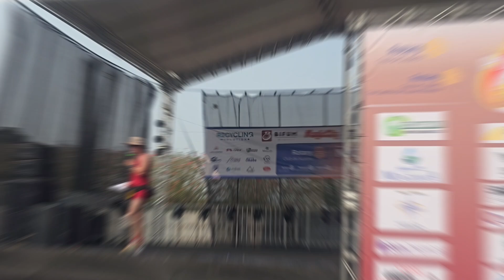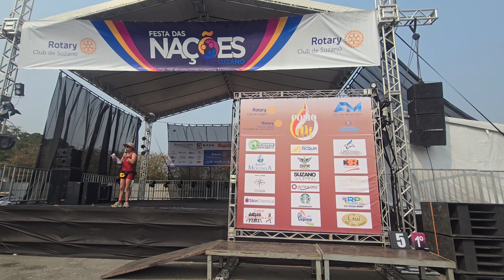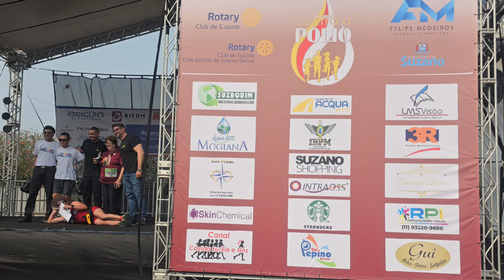🎉 Cores e Sabores: A Festa das Nações em Suzano - Episódio 6 🎉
🎉 Chegamos ao 6º episódio da Festa das Nações de Suzano! Neste vídeo, você vai conferir a incrível performance do Tio Pepino, que se dedicou a apresentar a 1ª Corrida contra a Pólio, um projeto maravilhoso do Rotary Club Satélite de Suzano Baruel, em parceria com o Rotary Club de Suzano. Junte-se a nós nessa causa importante e inspire-se com essa ação que visa erradicar a pólio!